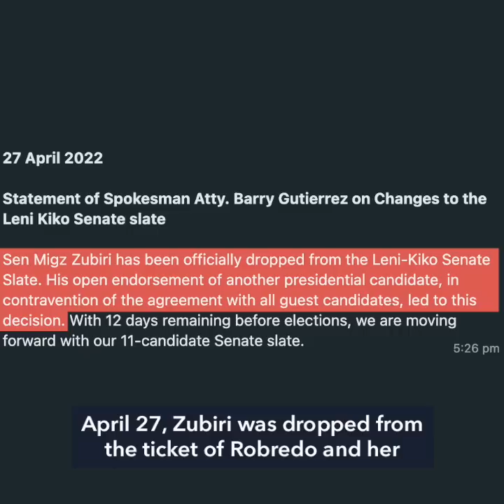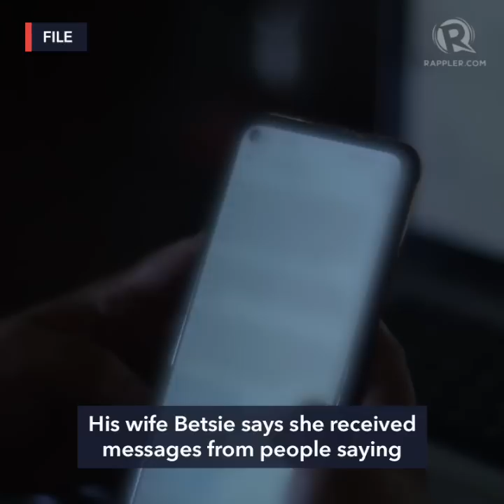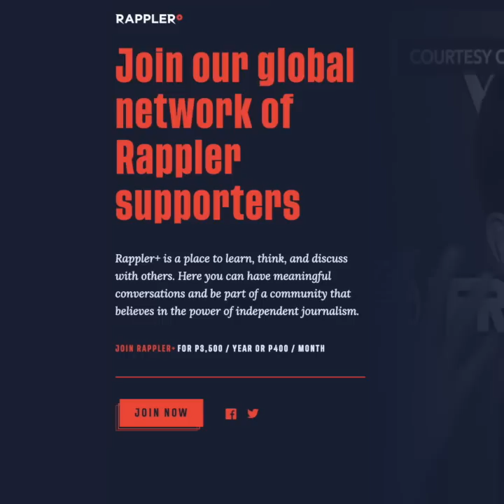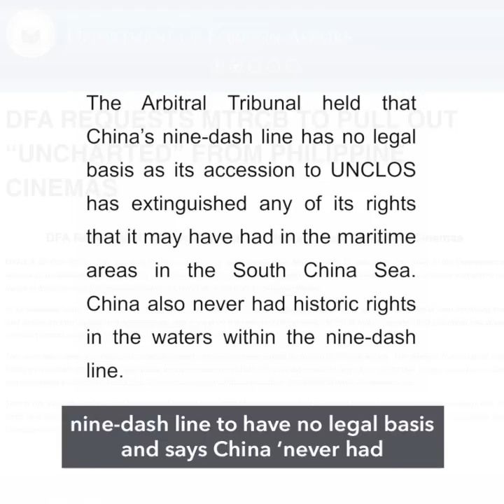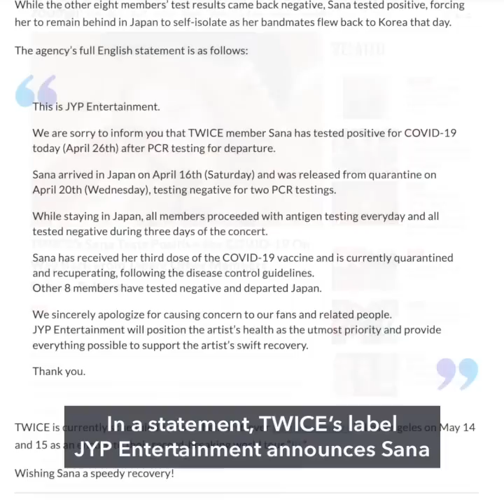Robredo evicts pro-Marcos Zubiri from senate slate | Evening wRap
- Robredo kicks out Marcos-allied Zubiri from Senate ticket
- 3-day local absentee voting begins for gov't employees, security forces, media
- Marcos: We’ve done everything we can to bring peace to Mindanao
- Philippines detects 1st case of Omicron subvariant BA.2.12
- MTRCB pulls out 'Uncharted'; TWICE's Sana gets COVID-19